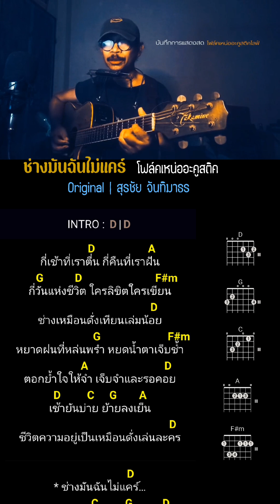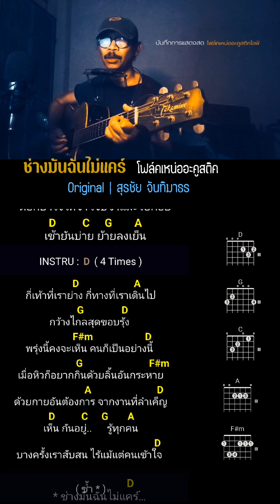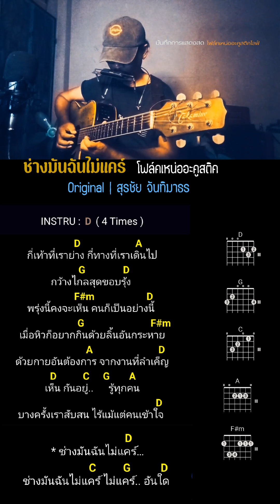ช่างมันฉันไม่แคร์ - โฟล์คเหน่ออะคูสติค(cover)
Original - สุรชัย  จันทิมาธร